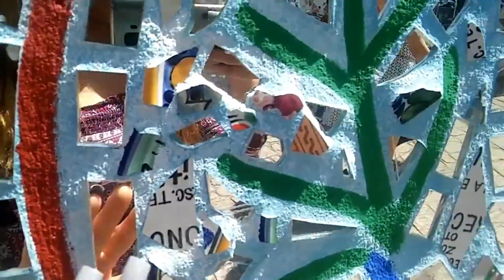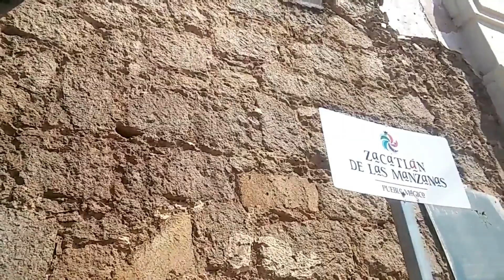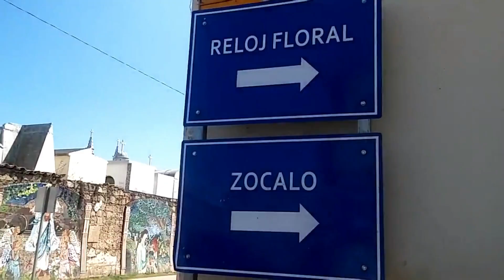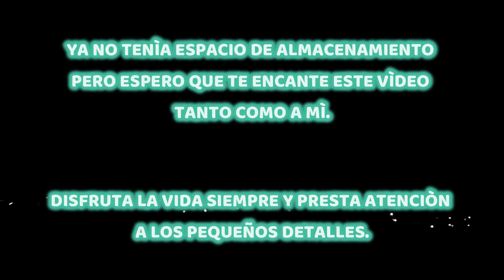QUÉ HACER EN ZACATLÁN DE LAS MANZANAS // VLOG - Yaanie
¡AMIGOS! Nuevamente visitamos éste precioso PUEBLO MÁGICO y su hermosura la tenía que compartir con ustedes. Espero que les encante el vídeo y si es un lugar que ya conocías me digas lo que más te encanta de ahí en los comentarios... LOS LEO HERMOSXS